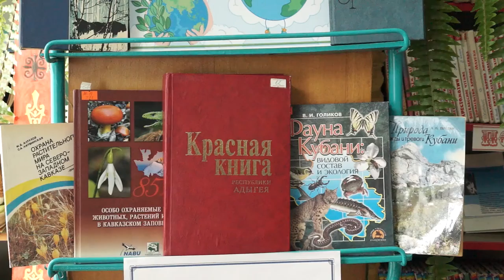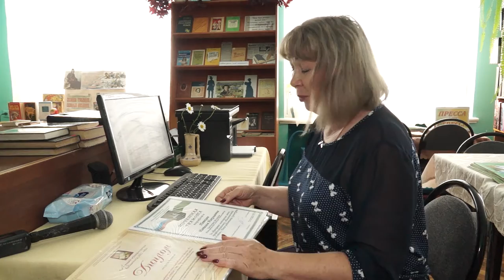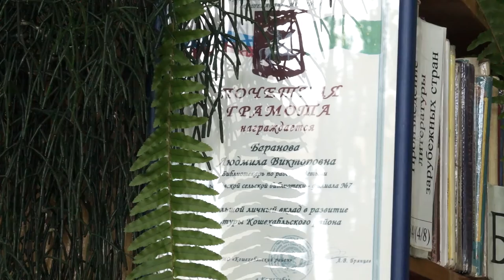26-05-2021 г Всероссийский День Библиотек